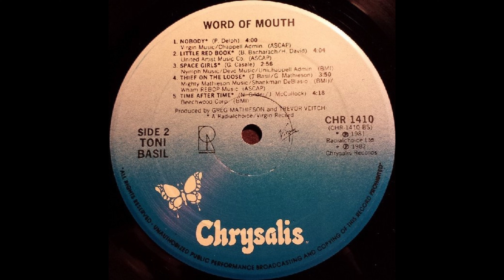B1 Nobody - Toni Basil – Word Of Mouth - 1982 USA Vinyl Rip HQ Audio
B1  Nobody
Toni Basil – Word Of Mouth - Vinyl Lossless Record Rip High Quality Audio US Pressing 1982 HQ Full Album Playlist

13384638-Toni-Basil-Word-Of-Mouth

A1  Mickey 4:12
A2  Rock On 4:04
A3  Shoppin' From A To Z 4:08
A4  You Gotta Problem 4:34
A5  Be Stiff 3:22
B1  Nobody 4:00
B2  Little Red Book 4:04
B3  Space Girls 2:56
B4  Thief On The Loose 3:50
B5  Time After Time 4:18